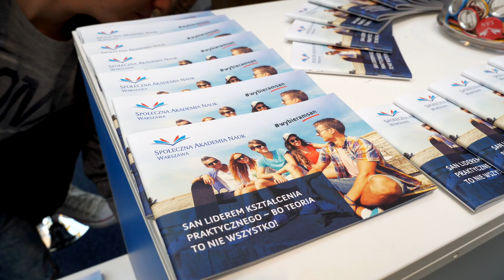Targi edukacyjne PERSPEKTYWY